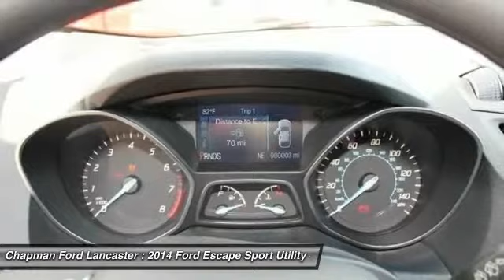2014 FORD ESCAPE East Petersburg, PA D62874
2014 FORD ESCAPE East Petersburg, PA
Stock# D62874

For more information on this vehicle and our full inventory, call Ann Thomas at .

Chapman Ford Lancaster
5201 Main Street

Don't miss this 2014 Ford Escape. It's equipped with Automatic transmission and features a Sunset exterior. With 0 miles, you'll want to take this car home. Make a great choice today.